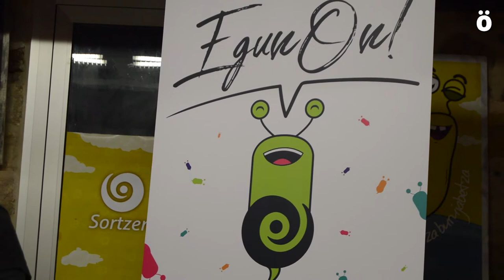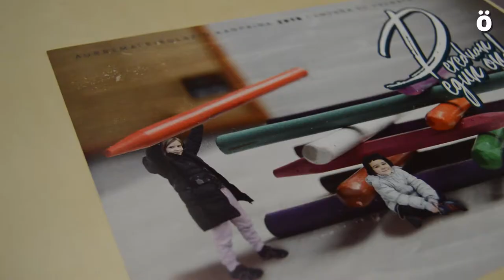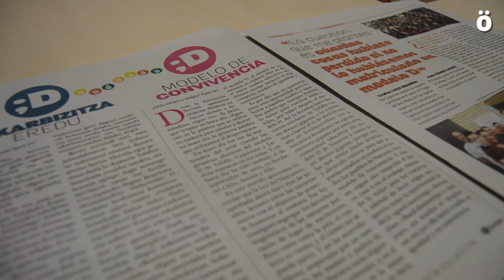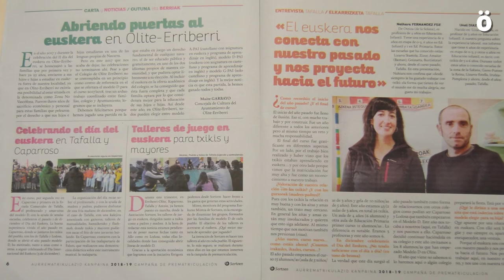Sortzen Elkarteak aurtengo aurre-matrikulazio kanpaina aurkeztu du EGUNON lelopean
Sortzen Elkarteak aurkeztu du, gaur eguerdian, aurten egingo duen aurre-matrikulazio kanpainaren nondik norakoak. EGUNON izango da kanpaina honen lelo nagusia, pasa den astean aurkeztu zuten jai nazionalaren berdina, hain zuzen ere. Aurreko kanpainen dinamika jarraituz, “hiru azpi-kanpaina” aurkeztu dutela iragarri dute: Egun on!, Ongi etorri eta Haizea. Hirurak, elkarteak urte osoan zehar lan egindako dinamikaren barruan kokatzen dituztela argitu dute.